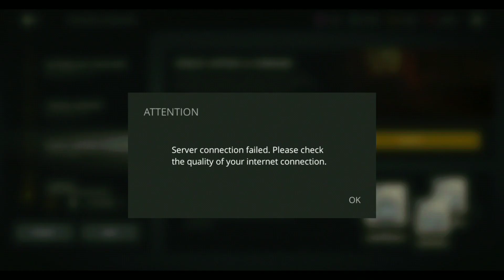Shadow fight 3 New Adventure Feeding Demons